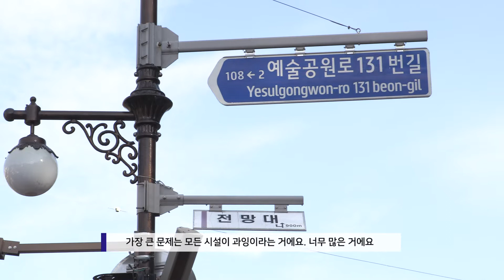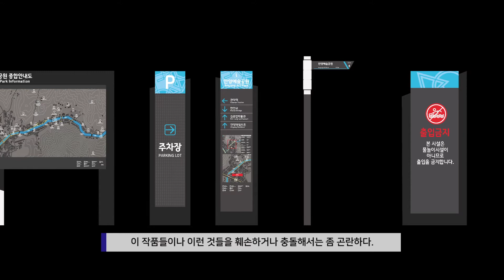[18~19년도 공공디자인으로 행복한 공간 만들기 사업소개] 안양시